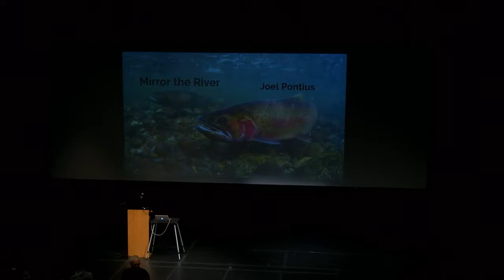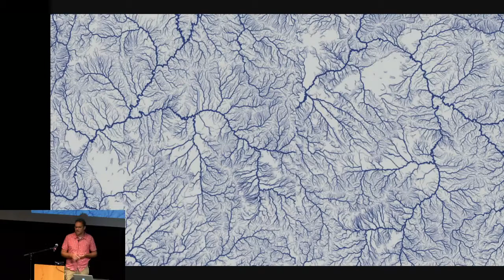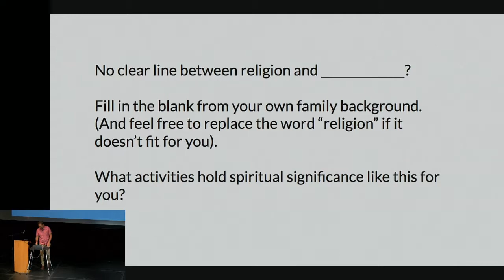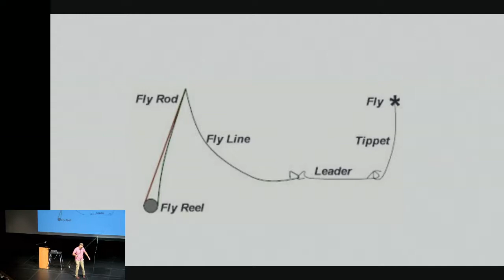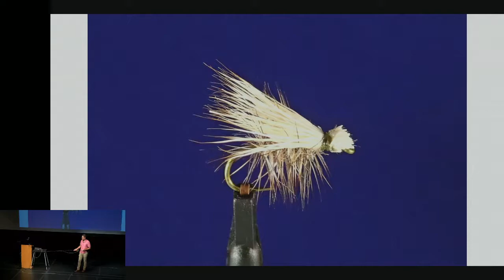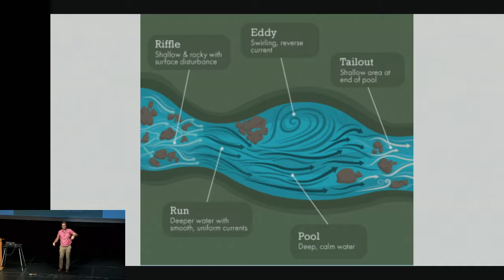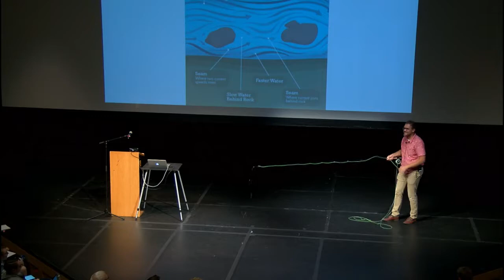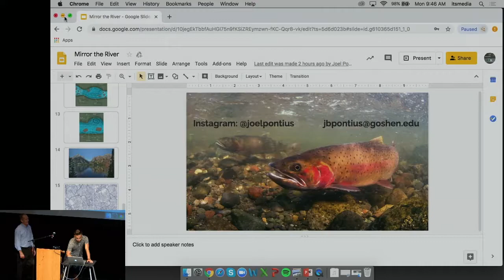2019 09 02 JoelPontius